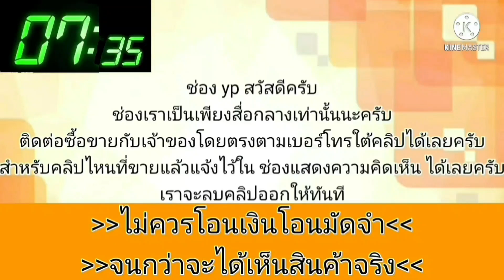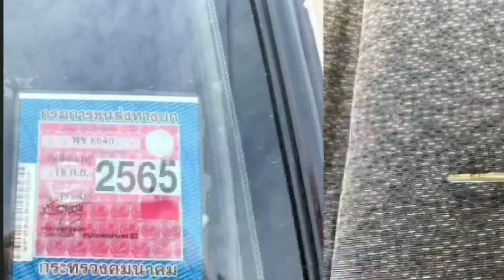รถบ้านแท้100%💥ราคา โครตคุ้มมมม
1997 Honda Civic

฿67,000

Civic Ek แท้ D16 Vtac MT รถบ้านแท้100%
ราคา 67,000 โครตคุ้มมมม
- S40เทคใหญ่โรงงาน
- เครื่อง ดีมากแน่นๆ น้ำไม่ดันควันไม่ไหล ฟิตๆ
- เกียร์ MT โรงงาน เข้าชิดทุกเกียร์
- รถบอดี๋สวยหน้า - หลังไม่มีชนหนัก
- เบาะกำมะหรี่ ภายในเดิมๆ สวยมาก
- แอร์หนาวๆ ระบบไฟใช้ได้ครบๆ
- พวงมาลัยแต่ง
- วัดรอบครบเซ็ต ค้ำแต่ง
- รถมีทรงพร้อมแม็กแต่ง
- ภาษีเต็ม
- เล่มทะเบียนพร้อม เอกสารพร้อมโอน

สนใจสอบถามเพิ่มเติมได้ครับ ดูรถสมุทรปราการ